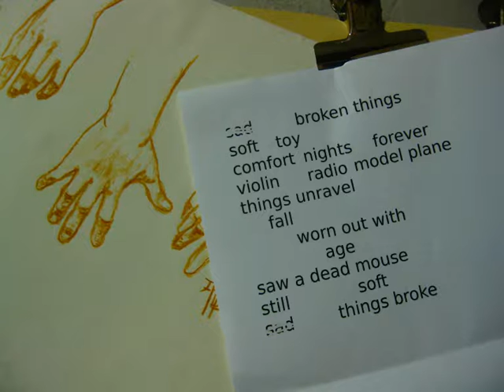Poem: N. 1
This is a more recent poem. I have put up a few of my poems and clips